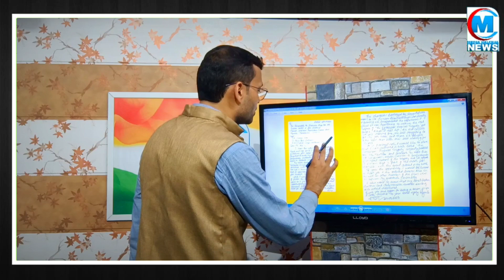गोरखपुर वाले डॉ. कफील खान ने शाहरूख खान को लिखा अनोखा लैटर और कह दी अपने दिल की बात